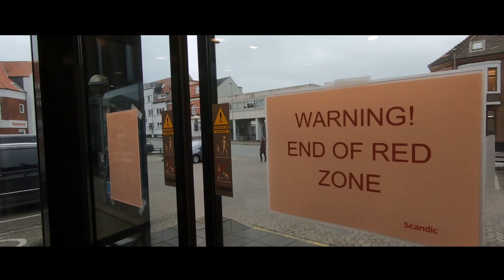Trailer | A Championship Like No Other | Women's EHF EURO 2020 Documentary